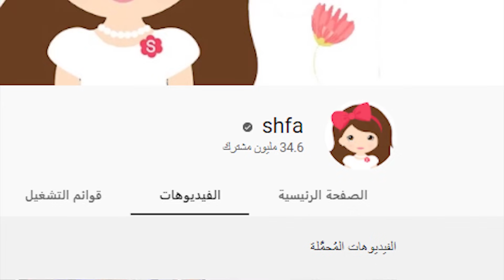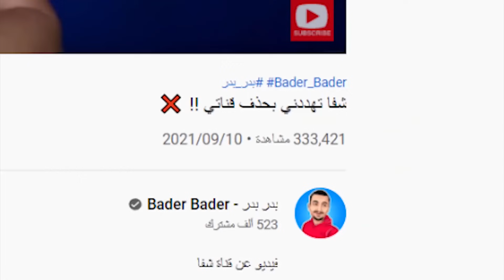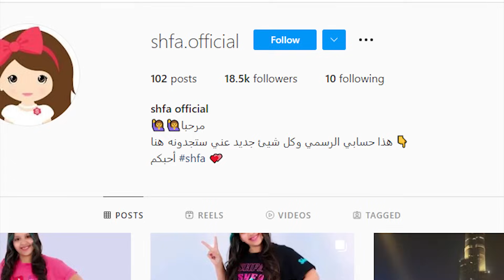شفا | كم عمر شفا ؟ عائلة شفا الحقيقية ؟ حقائق عن شفا Shfa